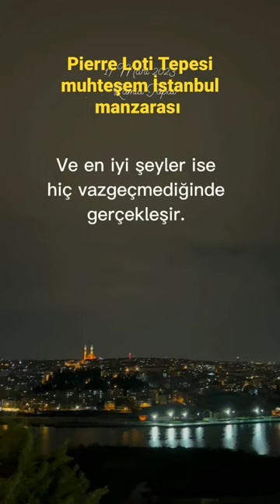Pierre Loti Tepesi muhteşem İstanbul manzarası/Pierre Loti Tepesi /Eyüp/İstanbul